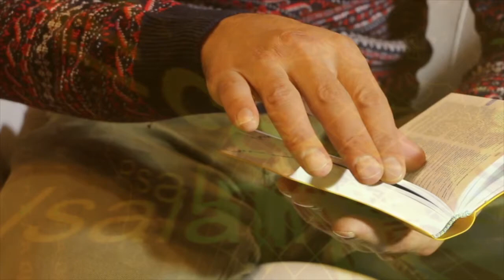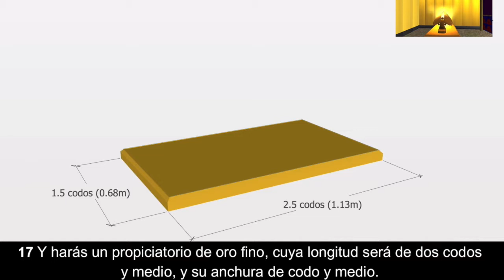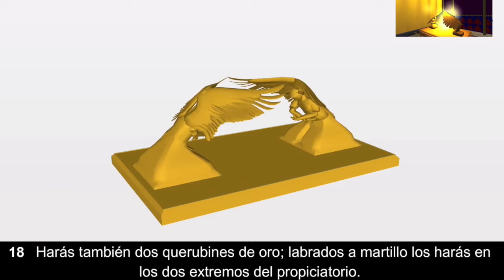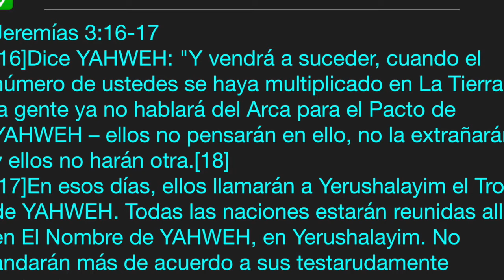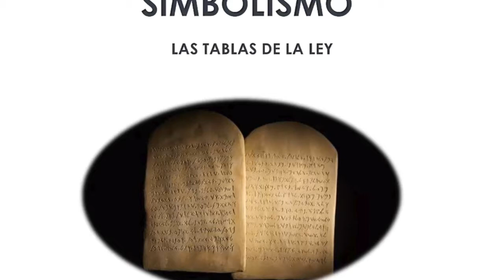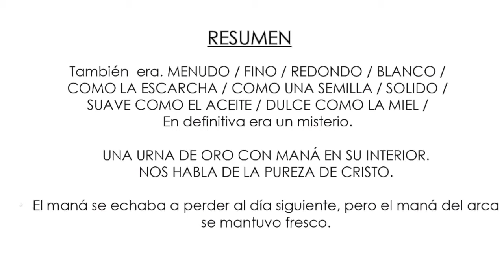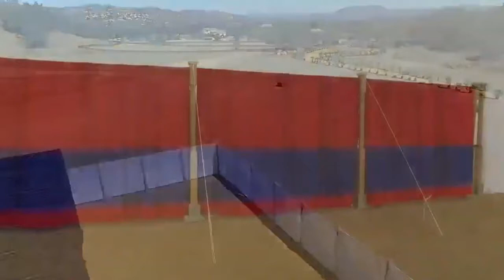Modulo 15 Tema 6 La Morada De Yahweh El Arca De Testimonio